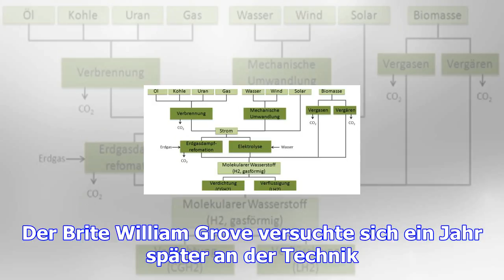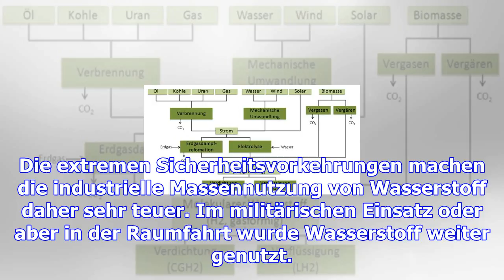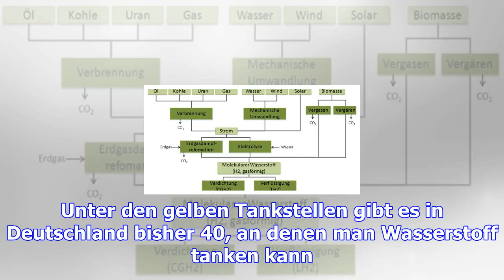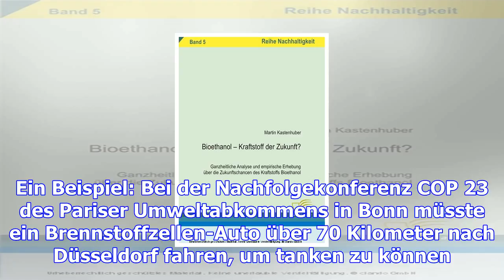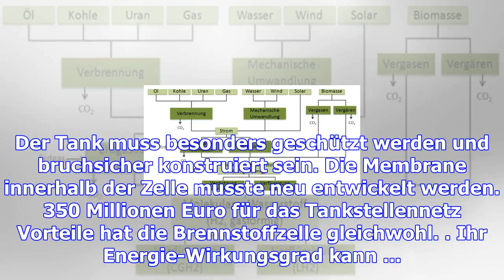Kraftstoff der zukunft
Der Durchbruch lässt im Straßenverkehr auf sich warten. Wohl keine Erfindung hat so lange Zeit gebra...